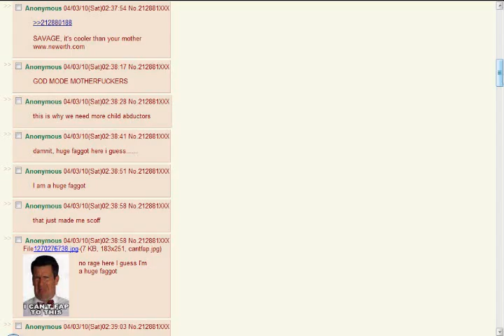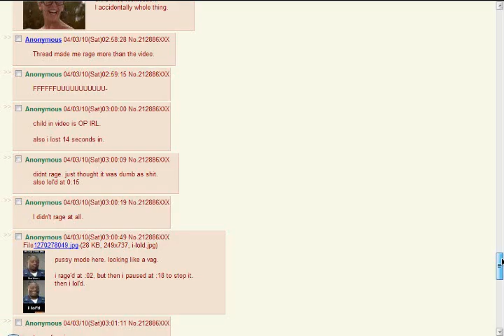FOR FIREN CAUSE HE MISSED IT AND HE WAS THE ONE WHO TOLD ME TO MAKE THE THREAD LOL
horrible quality.

WATCH IN 1080ass/zoom in TO SEE THE WORDS LOL